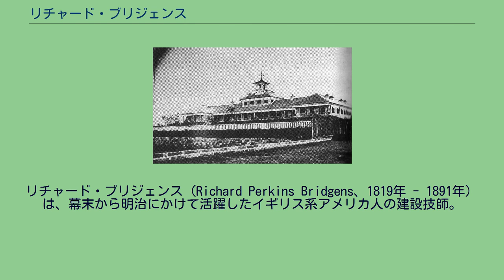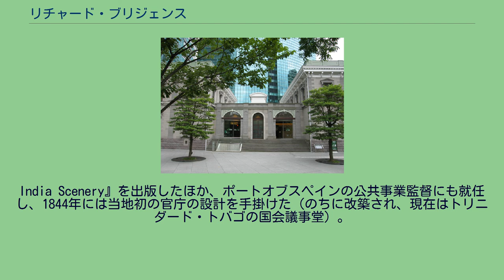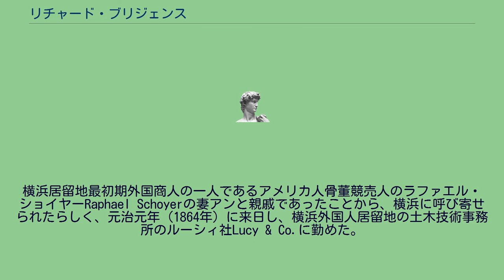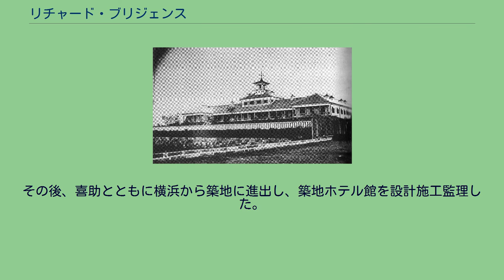リチャード・ブリジェンス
リチャード・ブリジェンス（Richard Perkins Bridgens、1819年 - 1891年）は、幕末から明治にかけて活躍したイギリス系アメリカ人の建設技師。
「横浜西洋館の祖」などとも呼ばれる。
ブリジェンズはイギリスのバーミンガムで家具職人の子として生まれた。
父親（リチャード・ヒックス・ブリジェンズ、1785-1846)は、リバプールの彫刻・家具職人のジョージ・ブロックに弟子入りし、1814年にブロックとともにロンドンに移った。1819年に独立して故郷のバーミンガムで家具作りをしていたが、1825年に妻が当時イギリスの植民地だったトリニダード島の砂糖プランテーションを相続したのを機に一家で移住した。父親は彫刻や絵画、デザインなど幅広く手掛け、1836年には画集『West
India Scenery』を出版したほか、ポートオブスペインの公共事業監督にも就任し、1844年には当地初の官庁の設計を手掛けた（のちに改築され、現在はトリニダード・トバゴの国会議事堂）。
ブリジェンスは5歳でトリニダードに移ったのち、1851年には、アメリカのチャールストン (サウスカロライナ州)で土地調査と図面書きの仕事をしていた。
弟とともに1852年にはペンシルベニアの、1854年にはサンフランシスコの地図を制作出版した。
サンフランシスコには数年滞在していた記録が残されている。
横浜居留地最初期外国商人の一人であるアメリカ人骨董競売人のラファエル・ショイヤーRaphael Schoyerの妻アンと親戚であったことから、横浜に呼び寄せられたらしく、元治元年（1864年）に来日し、横浜外国人居留地の土木技術事務所のルーシィ社Lucy & Co.に勤めた。
慶応2年（1866年）の豚屋火事の後、ブリジェンスによって木骨石貼りで多数の建物が再建されていったと考えられる。
イギリス公使のハリー・パークスとの知遇を得て、1867年には横浜英国仮公使館と横浜英国領事館の設計を始めたが、その後、イギリス政府から派遣された建設技師によって設計し直された。
1870年前後には、ジョージ・ウィットフィールド、P.S.ドーソン、コリン・アレクサンダー・マクヴェイン(ヴァルカン・ファンドリー)の外国人技師、清水喜助と高島右衛門の日本人請負大工らと一緒に仕事をしていた。
1869 China & Japan Directory. 耐火構法として日本にもとももとあった木骨石貼り(stone casing)だけではなく、もっと簡便ななまこ壁を用いることもあり、なまこ壁外装の英国仮公使館建物は高島嘉右衛門 が、木骨石貼りの領事館建物は清水喜助(二代目)が建設を請負い、ブリジェンスが施工監理を行った。
その後、喜助とともに横浜から築地に進出し、築地ホテル館を設計施工監理した。
喜助はこの経験を基に、後に第一国立銀行や為替バンク三井組といった擬洋風建物を建築している。
1872年、日本初の鉄道駅舎として開業した横浜駅（現在の桜木町駅）と新橋駅（現在の汐留）を設計した。
なお、「旧新橋停車場跡」は国の史跡に指定され、2003年（平成15年）ブリジェンスが設計した開業当時の駅舎が復元された。
明治24年（1891年）に72歳で没、横浜外国人墓地に埋葬された。